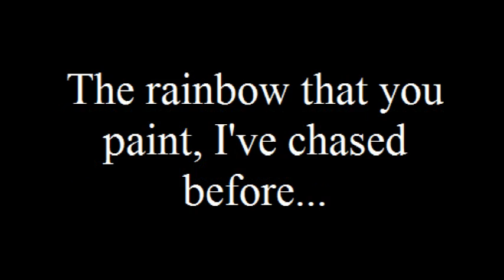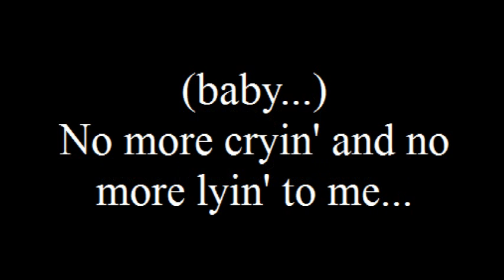Josie and the Pussycats Lie, Lie, Lie with Lyrics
The first of my Josie and the Pussycats series: Lie, Lie, Lie.

From the Josie and the Pussycats Album.

This song was featured in episode 3 "The Secret Six Secret" of the 1970s TV series.